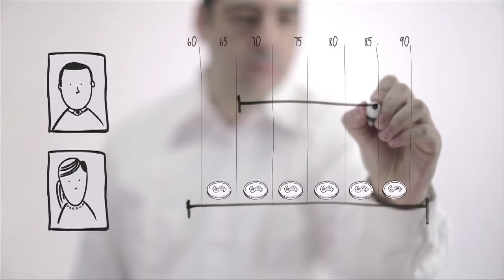PREVISION PARA TODOS - VIDEO 2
Este video explica de qué depende el monto la pensión y la situación de muchas mujeres en el sistema previsional, y da algunos consejos.